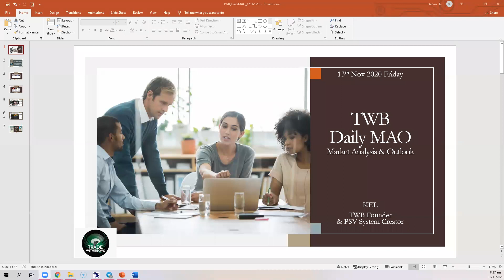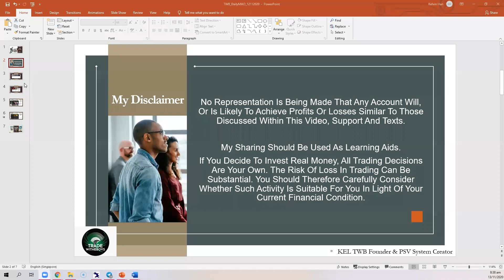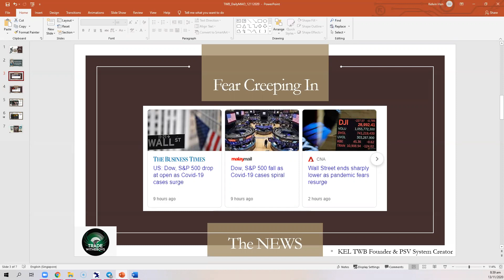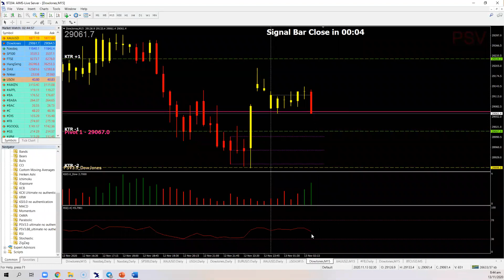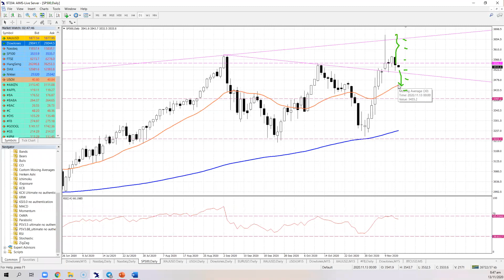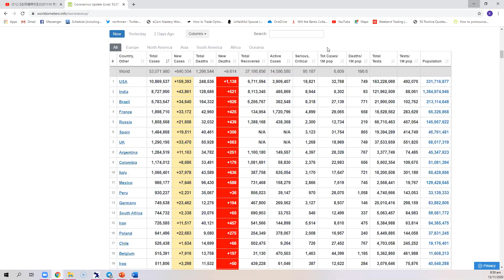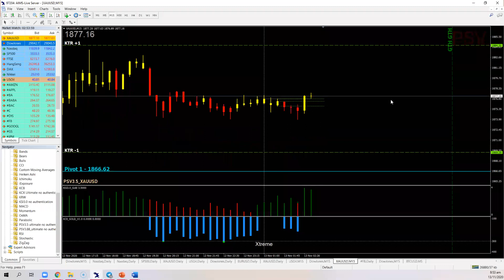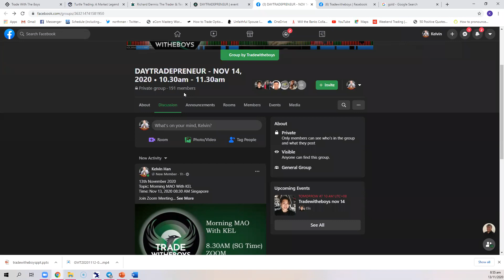13th Nov 2020 Morning MAO Session